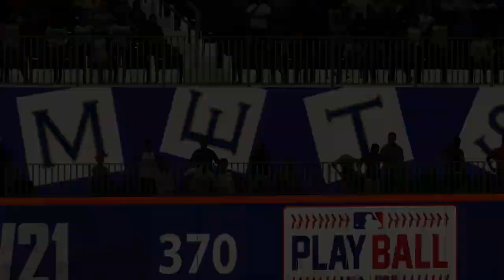Los Angeles Dodgers vs New York Mets - MLB Today 8/13 Full Game Highlights (MLB The Show 21)